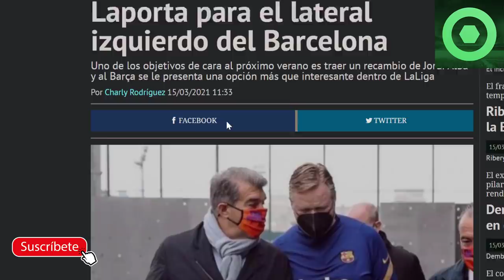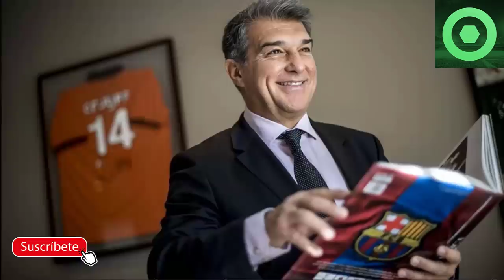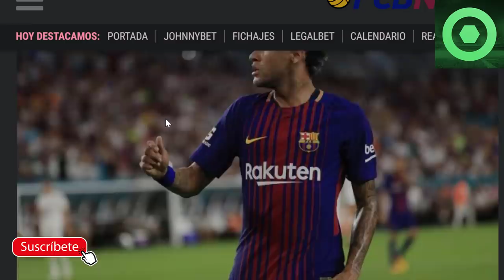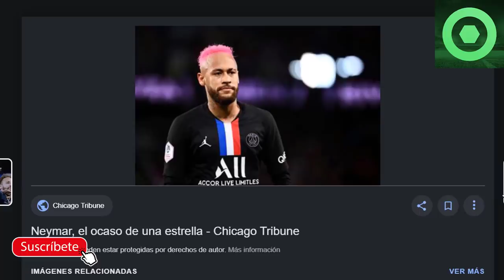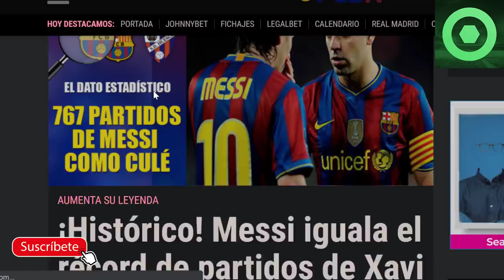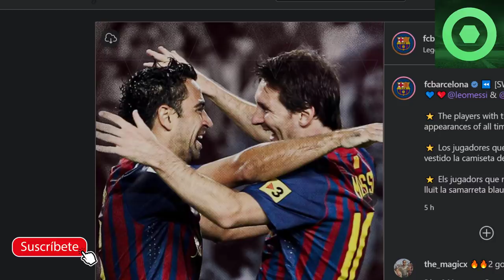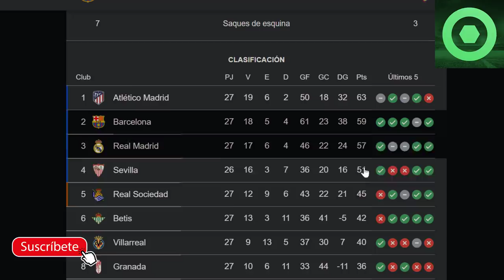🔴MESSI ALCANZA la GLORIA 🔴 SE LÍA GORDA en el BARÇA por NEYMAR 🔥 BARÇA vs HUESCA La Liga 🔥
Fuentes:
fcbarcelonanoticias
sport
fichajes com
fichajes net